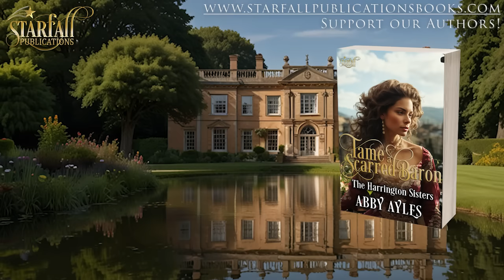Regency Romance Full Audiobook |Tame A Scarred Baron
The Harrington Sisters Book 2
Written by Abby Ayles

▬ 📕 Book Summary 📕 ▬▬▬▬▬▬▬▬▬▬

She seeks refuge from a life of privilege. He bears the weight of a family legacy and hidden scars. Will their love withstand the darkness that approaches to consume them both?

Lady Evelyn Banfield is a woman on the run from her past. When an unexpected death gives her the chance to reinvent herself, she takes the chance and becomes “Miss Bane,” the governess whose origins are shrouded in mystery.
After a devastating fire claimed the life of his beloved baroness, James Ayles, Baron Hastings, swore off love. With his two daughters, the Baron hides away in the countryside, throwing himself into his work.

Chance lands Evelyn at the Baron’s doorstep, and though she’s a real “fish out of water,” sparks begin to fly. But things aren’t always what they seem–can they weather the storms that threaten to tear them apart?

▬ ⭐⭐⭐⭐⭐Book Reviews⭐⭐⭐⭐⭐▬▬▬▬▬▬▬▬▬▬

⭐⭐⭐⭐⭐ This is such a wonderful love story filled with such realistic emotions. It was not hard to empathize with the characters. I highly recommend this book and know you will not be disappointed. This is a real page turner.

⭐⭐⭐⭐⭐ If you want to read a book filled with emotion, suspense and surprises this is the book for you. Exciting plot and very engaging characters.This is a real page turner!

⭐⭐⭐⭐⭐ This is a great story filled with drama, secrets, intrigue, betrayal, emotional upheavals and romance. I enjoyed Evelyn’s character and her independence, intelligence and determination. And she was able to bring joy and happiness not only to her charges, but to James as well. The unexpected drama woven in nearing the end was wonderful! A great read that I recommend.

⭐⭐⭐⭐⭐ Excellent book! If you are into a heart warming tale of love lost, murder, new beginnings and understanding then this is the book for you. Read, share and enjoy to find out! 🍹🏖

⭐⭐⭐⭐⭐ This is an unusual story which constantly keeps one wondering what comes next and if the conclusion will be a happy ending

⭐⭐⭐⭐⭐ A Lady in hiding, a family scarred by tragedy, danger, lies, and guilt. It all comes together in this exquisite historical romance by Abby Ayles. There are sigh-worthy-kisses, tears, and betrayal.

▬ 🧑‍🤝‍🧑Follow Us 🧑‍🤝‍🧑 ▬▬▬▬▬▬▬▬▬▬

Follow Us on Amazon

▬ 🎥 Timestamps 🎥 ▬▬▬▬▬▬▬▬▬▬
00:00:00 - Intro
00:00:23 - Chapter 1
00:20:02 - Chapter 2
00:37:12 - Chapter 3
00:54:43 - Chapter 4
01:03:01 - Chapter 5
01:21:06 - Chapter 6
01:40:59 - Chapter 7
01:50:43 - Chapter 8
02:04:59 - Chapter 9
02:24:07 - Chapter 10
02:41:55 - Chapter 11
03:03:31 - Chapter 12
03:14:56 - Chapter 13
03:31:13 - Chapter 14
03:47:06 - Chapter 15
03:57:20 - Chapter 16
04:14:14 - Chapter 17
04:24:53 - Chapter 18
04:42:56 - Chapter 19
04:55:20 - Chapter 20
05:11:49 - Chapter 21
05:24:42 - Chapter 22
05:39:48 - Chapter 23
05:54:20 - Chapter 24
06:07:24 - Chapter 25
06:23:10 - Chapter 26
06:35:39 - Chapter 27
06:53:15 - Chapter 28
07:06:33 - Chapter 29
07:24:53 - Chapter 30
07:34:54 - Chapter 31
07:58:31 - Chapter 32
08:09:25 - Chapter 33
08:19:15 - Chapter 34
08:32:16 - Chapter 35
08:51:59 - Chapter 36
09:10:22 - Chapter 37
09:31:18 - Chapter 38
09:41:09 - Chapter 39
09:57:15 - Chapter 40
10:13:27 - Chapter 41
10:28:12 - Chapter 42
10:43:58 - Chapter 43
10:57:23 - Epilogue